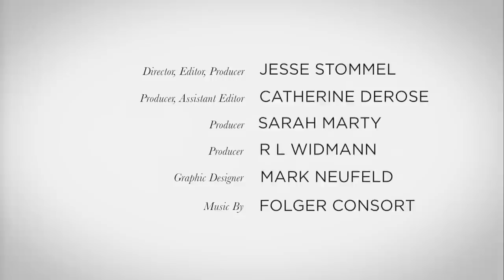Shakespeare in Community: From Text to Computer Screen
What happens when a printed play by Shakespeare is converted to digital text? How can computers be used to help analyze that text? In this video, we also hear about the code underneath the Folger Shakespeare Library Digital Editions, which are the primary texts for the Shakespeare in Community MOOC.

Director, Editor, Producer: Jesse Stommel
Producer, Assistant Editor: Catherine DeRose
Producer: Sarah Marty
Producer: R L Widmann
Graphic Designer: Mark Neufeld